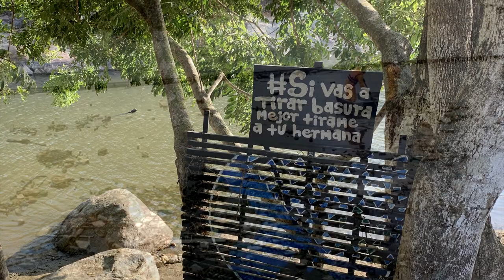CONTAMINACION DE LOS RIOS SANTOS REYES NOPALA 🌵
Trabajo elaborado por alumnos de la escuela preparatoria Ricardo Flores Magón, por la asignatura de Ética II, asesorada por la profesora Alicia Torres, esperando que sea de su agrado.